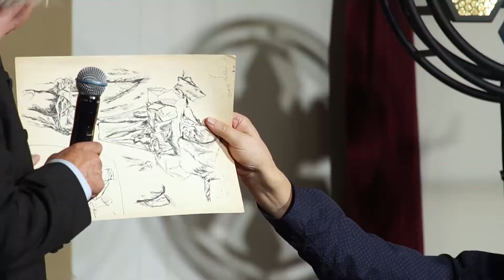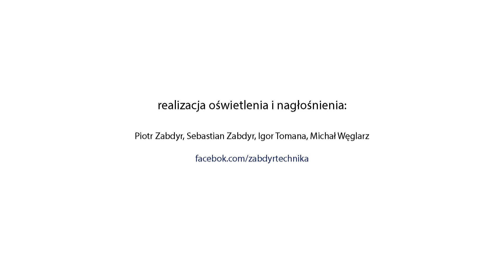"SIEDEM DEKAD"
Benefis Profesora Czesława Dżwigaja
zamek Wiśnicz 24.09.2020